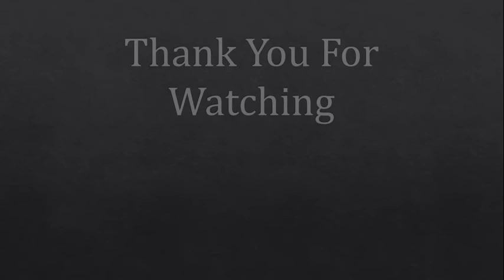John Chapter 11